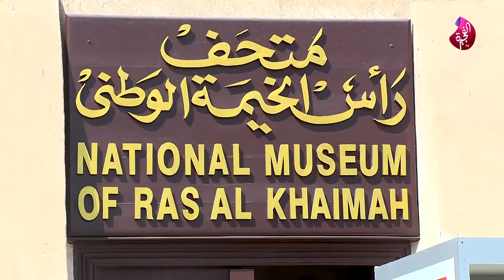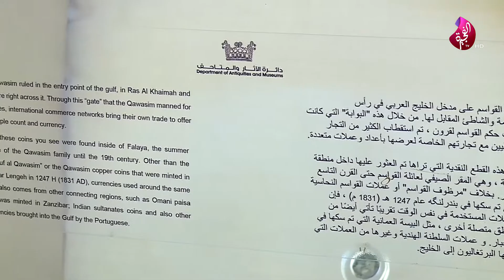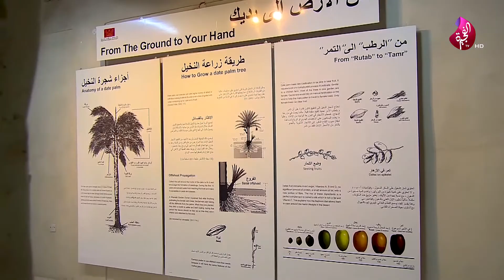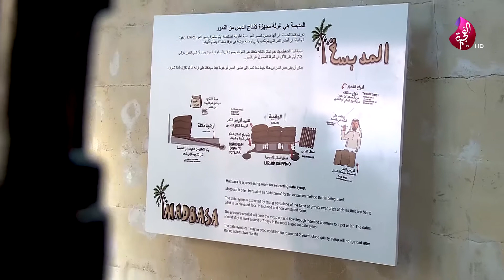معرض تمرة " يلقي الضوء على أهمية شجرة التمر ودورها في تشكيل العادات التراثية "